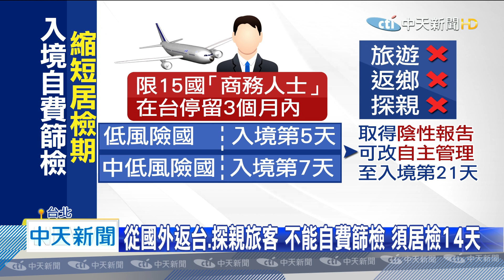20200626中天新聞 僅「短期商務入境」可自費篩檢 返鄉、探親者不行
指揮中心幾乎全面放寬民眾，自費篩檢新冠病毒，一次費用7000元，有民眾覺得經濟負擔重，但發言人莊人祥卻嗆，他說醫檢人員勞心勞力，要說他們不值這個價「我沒話好說」，而從國外入境台灣的旅客，只有「短期商務人士」能自費篩檢，檢驗報告為陰性後，就能縮短居家檢疫時間，不過返台回家.探親.旅遊的民眾，就不能自費檢查，得居家檢疫14天待好待滿。